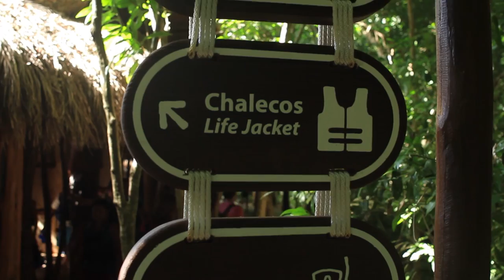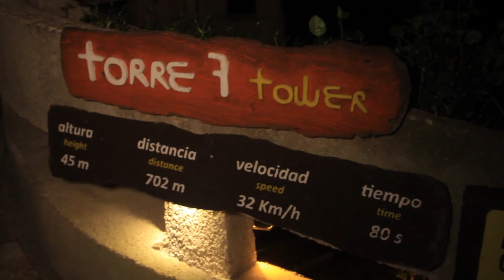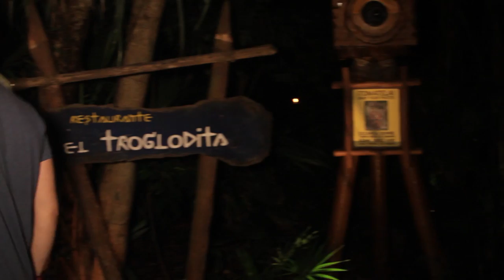THE RESTLESS EXPERIENCE: Xel-Há + Xplor Fuego | Experiencias Xcaret, Parks & Tours in Cancun, Mexico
Spring Break your way!

What kind of Spring Breaker are you?

The Restless: A true marathon adventure in Xel-Há and Xplor Fuego.

Customer Service / Sales:

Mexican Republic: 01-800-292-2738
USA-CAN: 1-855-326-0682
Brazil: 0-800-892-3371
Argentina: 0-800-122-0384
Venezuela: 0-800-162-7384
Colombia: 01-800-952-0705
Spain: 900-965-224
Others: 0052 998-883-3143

Call Center Opening Hours: (GMT -05:00)